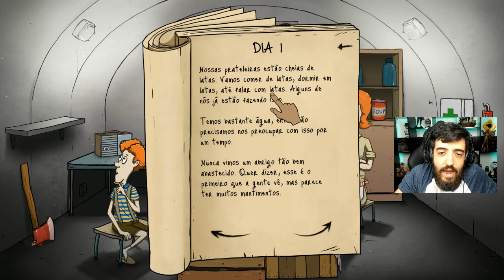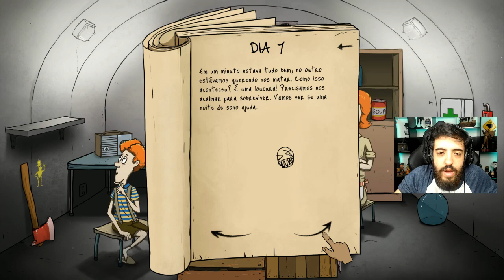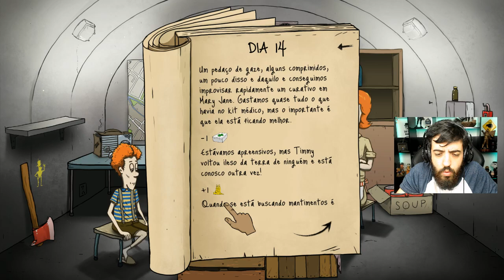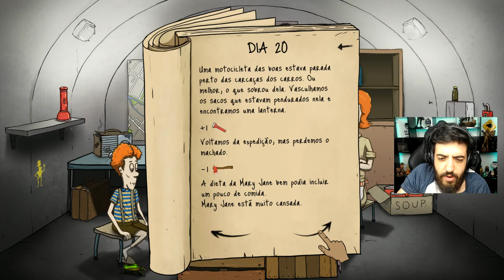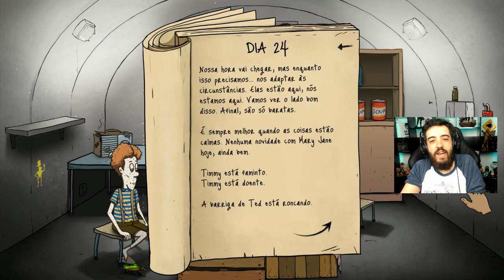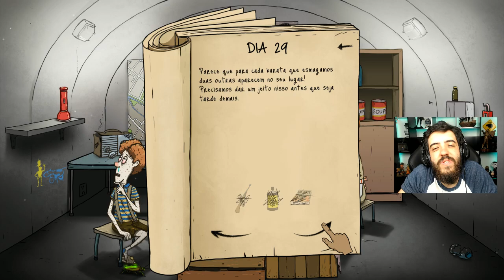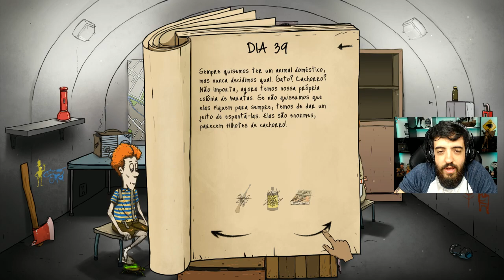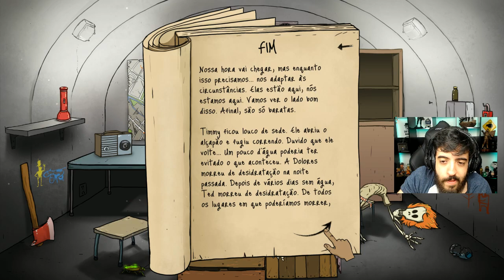60 SEGUNDOS QUE DECIDEM SUA VIDA! - SERÁ QUE VAMOS SOBREVIVER? MUITA SORTE!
Mais uma RUN de 60 segundos BOLADA! A sorte por incrível que pareça esta do nosso lado! Se liga!